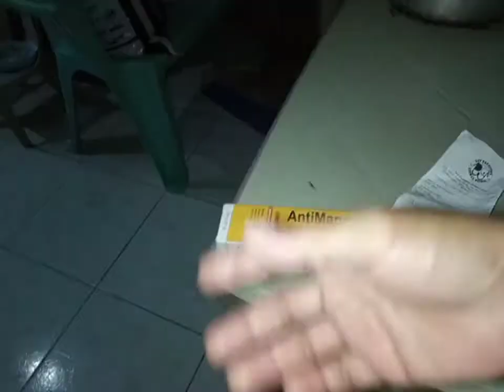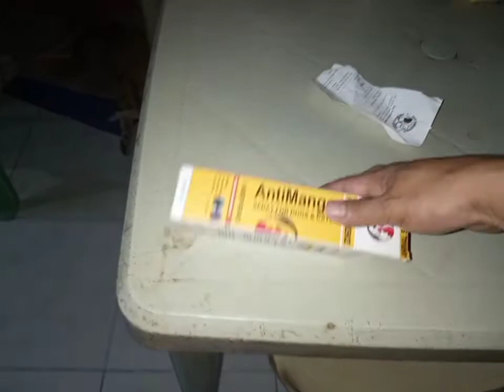Visited Lilo, Check up for Some Cats and 2 kittens have mange